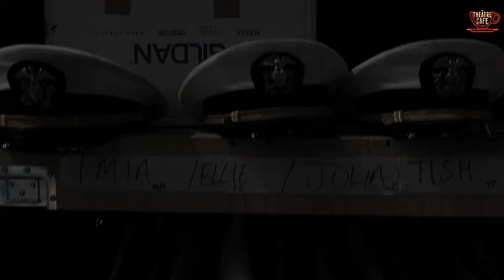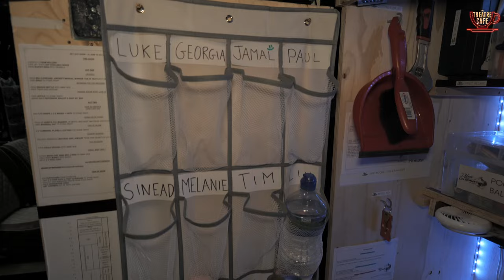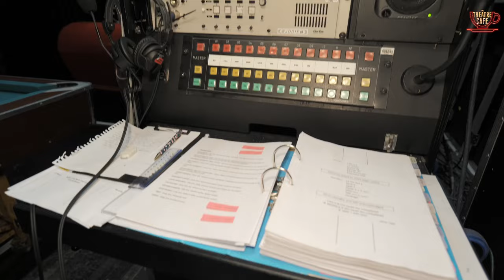An Officer and a Gentleman - Behind the Scenes with Georgia Lennon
Georgia Lennon plays 'Paula Pokrifki' in the UK tour of An Officer and a Gentleman The Musical.
Take a look at life backstage as we follow Georgia around New Wimbledon Theatre for a day at An Officer and a Gentleman

Book your tickets to see the An Officer and a Gentleman touring round the UK today!